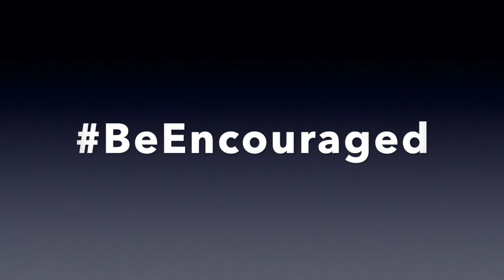Real Talks Featuring Bro. Joseph Duke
This video is about Real Talks Featuring Bro. Joseph Duke